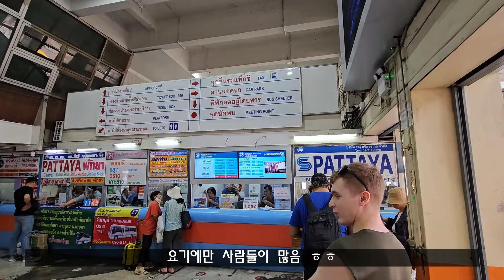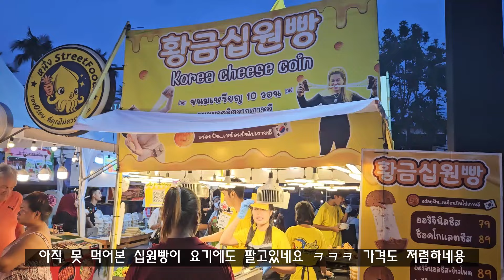태국 여행 파타야 1편